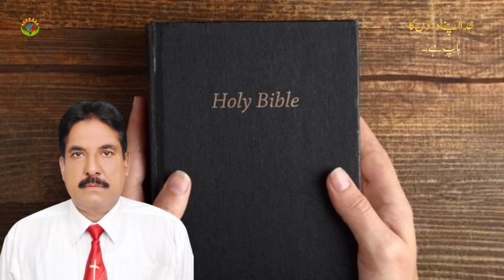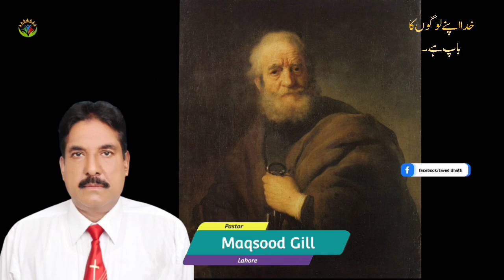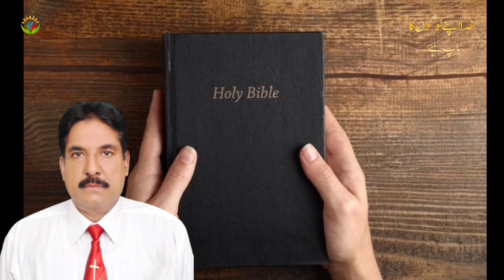Khuda Apnay Logon Ka Bap Hai / By Pastor Maqsood Gill